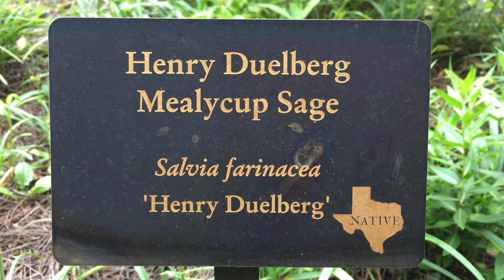2021 Shangri La Gardens Virtual Tour for APGA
Shangri La Gardens was selected to create a virtual tour for the 2021 American Public Gardens Association (APGA) Virtual annual conference that was held in June. We got to share this tour with public garden colleagues around the world and wanted to share it with you too! Enjoy this virtual dive into our gardens!